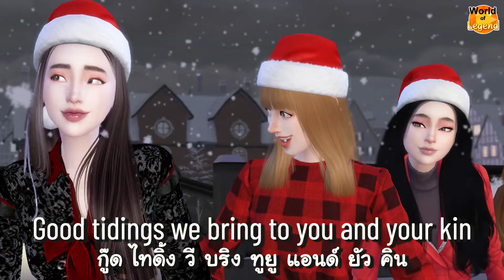เพลงคริสต์มาส We Wish You a Merry Christmas พร้อมเนื้อร้องอังกฤษ-ไทย | Christmas Carol & Song